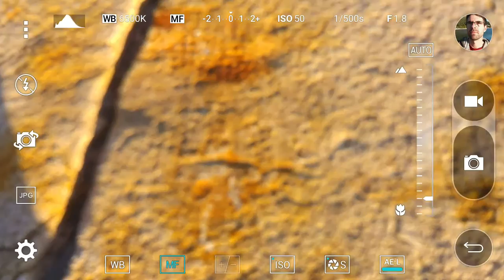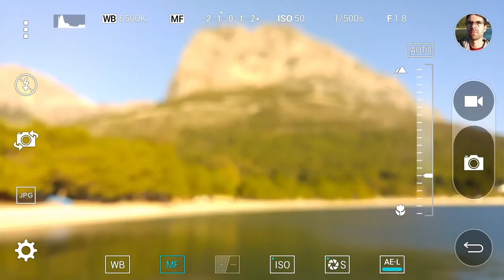LG G4 Camera test and review (Manual mode camera test)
This is my LG G4 H815 camera test and review